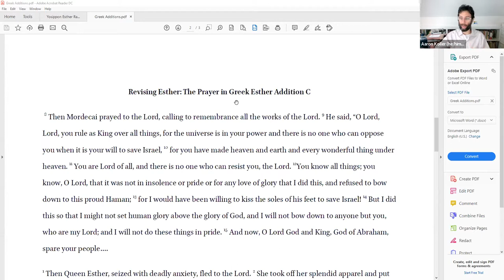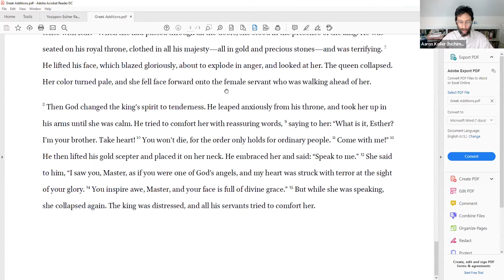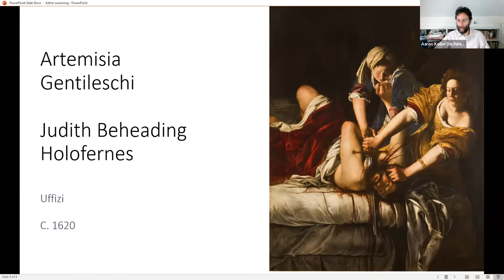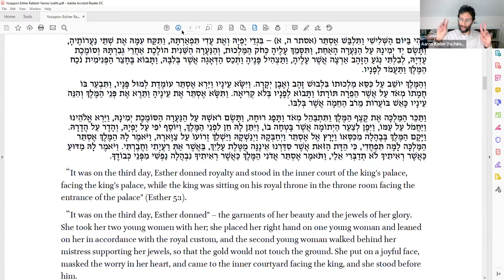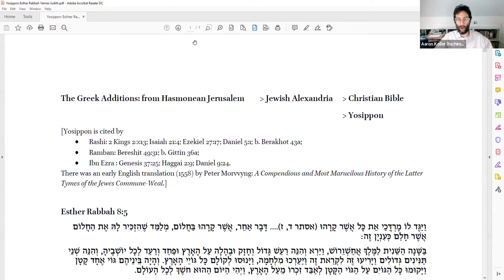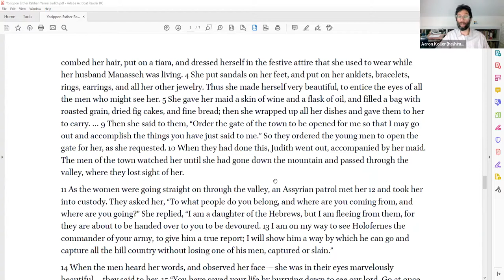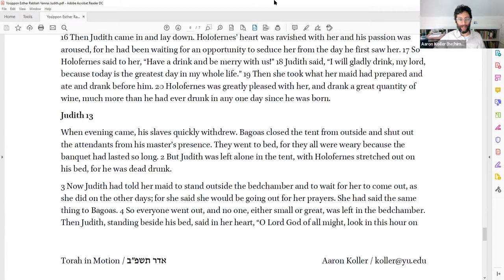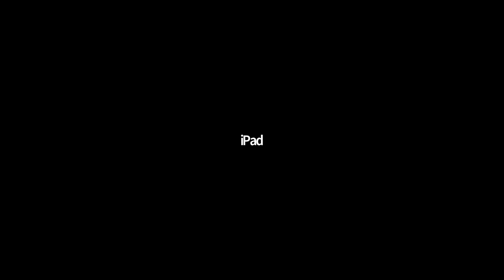Megillat Esther and All its Readers (Part 3) || Dr. Aaron Koller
This six-part series is taking place on Tuesdays at 9:30am Eastern (4:30pm in Israel) from February 8 to March 15 2022 Learn more on our

We all know the story of Esther. But do we get angry about it? In this series we will look at the way some Jews responded to the book of Esther in ancient times and later, why they were so mad about it and what they did to fix it. After a week on the most incendiary ways to read the book, we will look at the Greek translation of the book (“new and improved Esther!”), the Dead Sea Scrolls (“Esther? Who’s Esther?”), rabbinic midrashim that show discomfort with some parts of the book, and later artists who painted Esther the way they wished she was. And we will think about the various ways in which Esther is read today by interpreters and communities in different parts of the world and with different ideological lenses.

Dr. Aaron Koller is a professor of Near Eastern studies at Yeshiva University, where he is chair of the Beren Department of Jewish Studies. He is the author of Unbinding Isaac: The Significance of the Akedah for Jewish Thought (JPS/University of Nebraska Press, 2020) and Esther in Ancient Jewish Thought (Cambridge University Press, 2014), among other books, and the editor of five more, as well as a researcher in Semitic philology. Aaron has served as a visiting professor at the Hebrew University in Jerusalem and held research fellowships at the Albright Institute for Archaeological Research and the Hartman Institute. He lives in Queens, NY with his wife, Shira Hecht-Koller, and their children.

We expand the horizons of Jewish thought with articles, lectures, events, and tours by outstanding teachers from around the world.